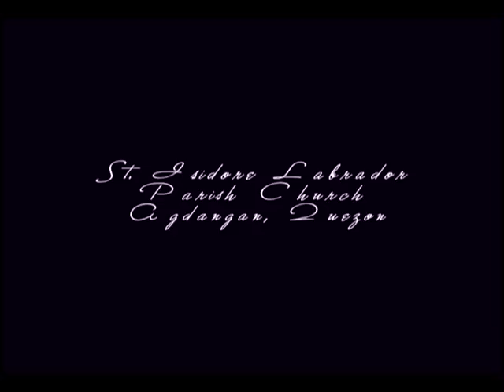Agot & Belen 50th Anniversary...